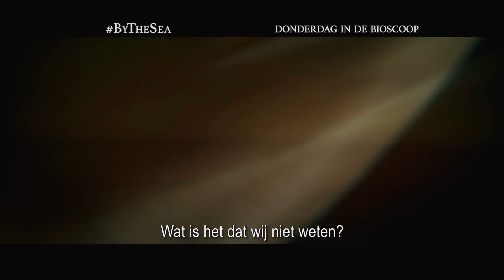By The Sea - donderdag in de bioscoop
Geschreven, geregisseerd en geproduceerd door Academy Award® winnaar Angelina Jolie Pitt, Verder met Brad Pitt and Jolie Pitt, ondersteund door een internationale cast met Mélanie Laurent, Melvil Poupaud, Niels Arestrup en Richard Bohringer.

"By the Sea volgt een Amerikaanse schrijver Roland (Pitt) en zijn vrouw, Vanessa (Jolie Pitt), die verblijven in een rustig en pittoresk resort aan de kust in Frankrijk in 1970, midden in een huwelijks crisis.